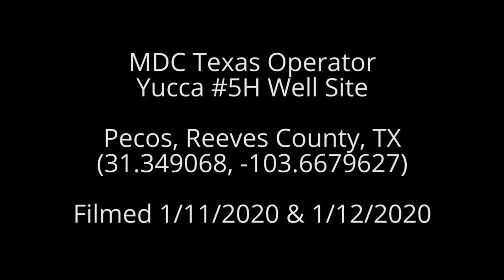MDC Texas Operator Yucca 5H Well Site, Reeves County, TX (January 2020)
Yucca 5H Well Site
Pecos, Reeves County, TX
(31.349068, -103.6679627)